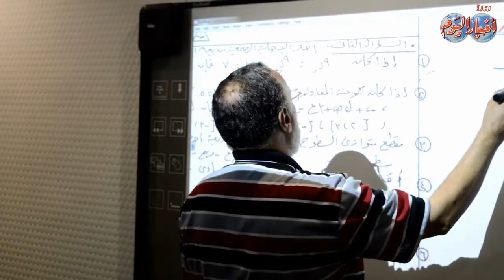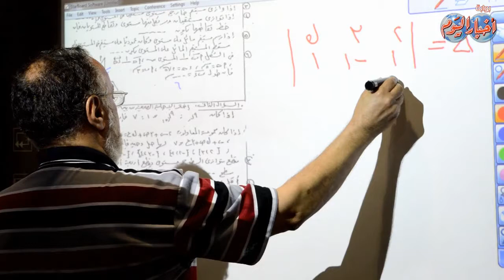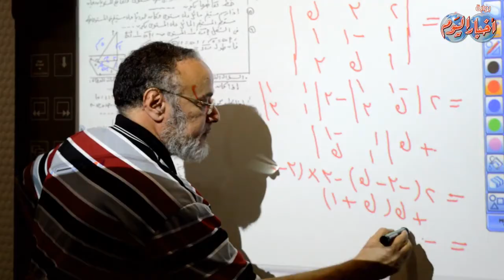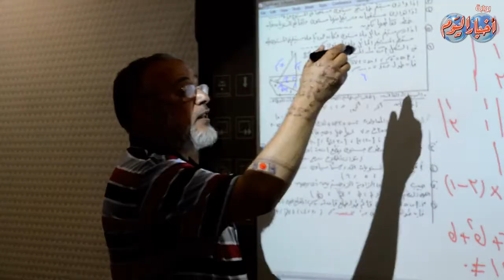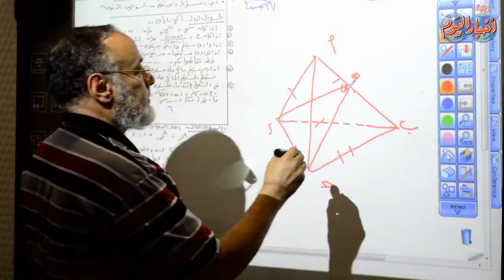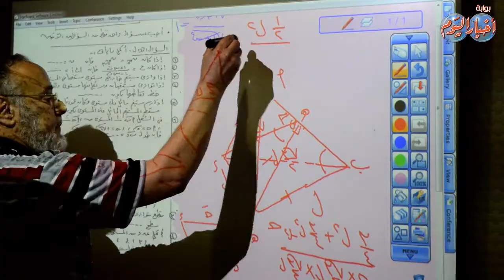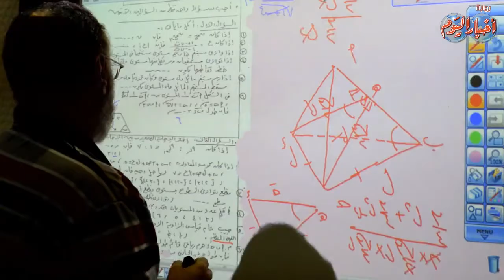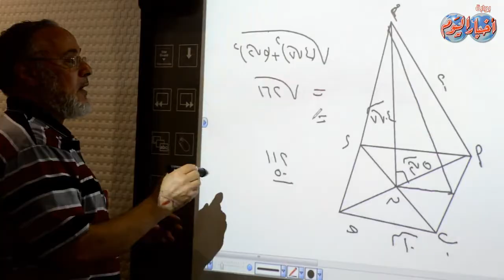الملحق التعليمى " أخبار اليوم " الجبر والهندسة - نموذج 1 " س2"ثانويه عامه